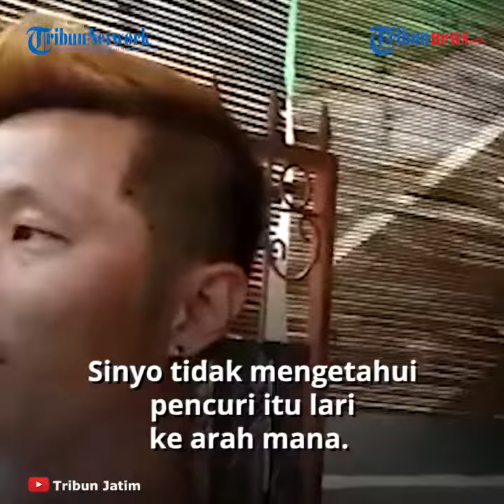Perampok Pecah Kaca Mobil dan Gondol Rp170 Juta di Ponorogo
TRIBUN-VIDEO.COM - Pencurian dengan modus pecah kaca mobil terjadi di Kabupaten Ponorogo, tepatnya di Jalan KBP Duryat, Kelurahan Mangkujayan, Selasa (11/8/2020).

Kali ini yang menjadi korban adalah  Siswanto, warga Kelurahan Kertosari, Kecamatan Babadan, Kabupaten Ponorogo yang kehilangan uang sebesar Rp170 juta.

Insiden tersebut terjadi saat Siswanto makan siang di sebuah warung makan di Jalan KBP Duryat, Kelurahan Mangkujayan, Kabupaten Ponorogo.

Salah satu saksi, Sinyo Mennix yang juga makan di warung makan tersebut menjelaskan ia mendengar ada suara yang berasal dari sebuah mobil yang terparkir di depan warung makan.

"Seperti tabrakan gitu. Saya kira ada sebuah motor nabrak mobil ini, saya jalan kaki biasa (menghampiri mobil)," kata Sinyo

Namun ternyata suara tersebut bukan berasal dari kecelakaan, ia justru melihat ada orang keluar dari kaca jendela mobil.

"Langsung kabur dengan motor dan saya reflek mengeja," ucapnya.

Sinyo mengatakan, pelaku dari pecah kaca mobil tersebut berjumlah dua orang.

Satu pelaku masuk ke mobil, dan yang lainnya sudah siaga naik motor untuk kabur berdua.

Sinyo tidak mengetahui pencuri itu lari ke arah mana. Dia yang mengejar hanya dengan berlari tidak sanggup lagi.

"Yang jelas motor nya sport warna hitam, dua orang. Yang belakang itu belakang rambutnya bergelombang tidak pakai masker dan helm. Yang depan pakai helm dan masker jadi tidak jelas," terangnya.

Artikel ini telah tayang di Tribunmadura.com dengan judul Modus Perampokan Pecah Kaca Mobil di Ponorogo, Pelaku Gondol Rp 170 Juta Saat Korban Makan Siang,
Penulis: Sofyan Candra Arif Sakti
Editor: Elma Gloria Stevani